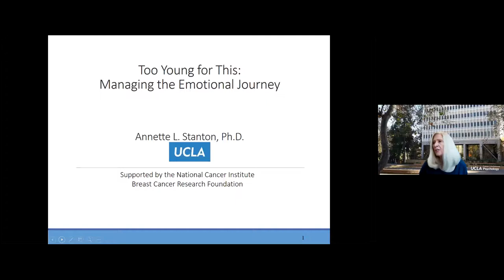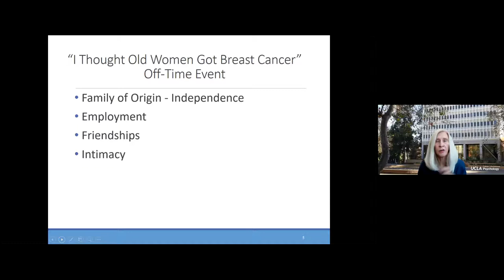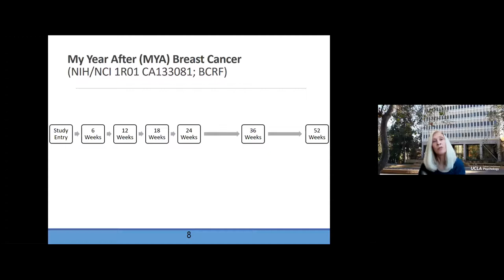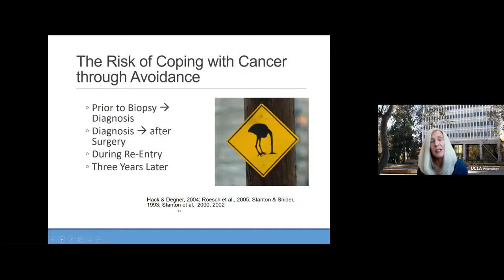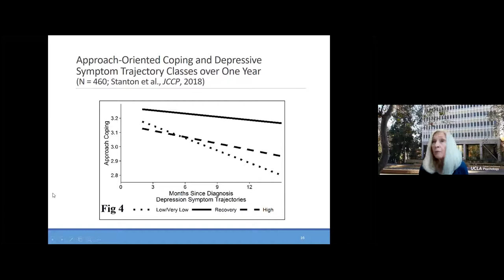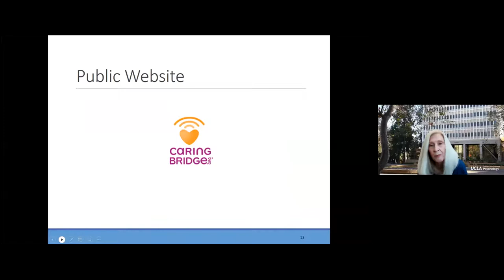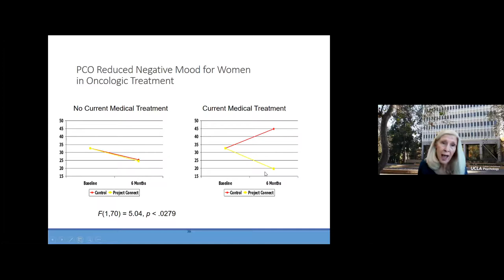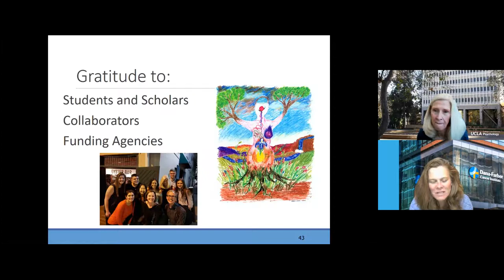2021 Breast Cancer in Young Adults Virtual Forum Series | Managing the Emotional Journey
Annette Stanton, PhD, shared her expertise in managing the emotional
journey of cancer care at the annual Breast Cancer in Young Adults Virtual Forum Series held in October 2021.

To learn more about the Program for Young Adults with Breast Cancer, and Strong.

A licensed clinical psychologist and an author of more than 250 publications, Dr. Stanton identifies factors that promote or impede psychological and physical health in adults and couples undergoing chronically stressful experiences, with a focus on cancer.